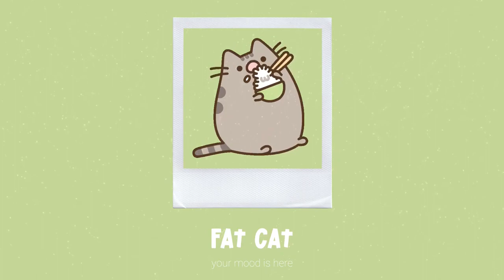No Copyright Music for Video Editing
No Copyright Music No Copyright background music No Copyright Music for Vlogs